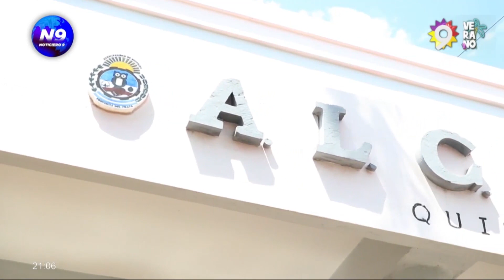Fundación "Muchas" Solidaria - NOTICIERO 9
Con el objetivo de llevar la solidaridad a cada rincón de la provincia, la fundación de Mujeres Chaqueñas Solidarias y la fundación Resistencia visitaron, este jueves, distintas instituciones entregando donaciones.

NOTAS: ELIDA CUESTA, PRESIDENTA FUNDACIÓN “MUCHAS” // CLARA BORELLI, PRESIDENTA ALCEC // SOLEDAD VILLAGRA, PRESIDENTA “FUNDACION RESISTENCIA” // NIEVES NAVARRETE, INTEGRANTE FUNDACIÓN “MUCHAS”.